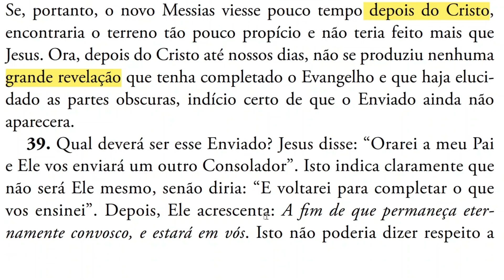Qual deverá ser o Consolador enviado por Jesus?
A GÊNESE - ALLAN KARDEC
Capítulo XVII - PREDIÇÕES DO EVANGELHO

39 (neste vídeo)